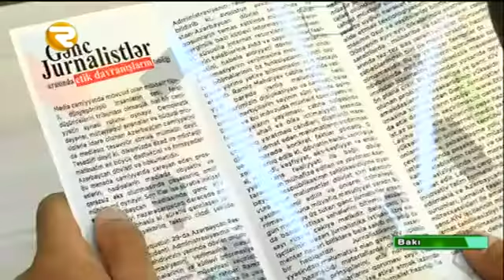Gənc jurnalistlərin etik davranışlarının təbliği - Region TV